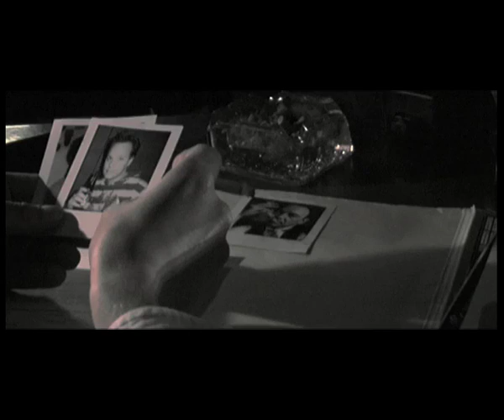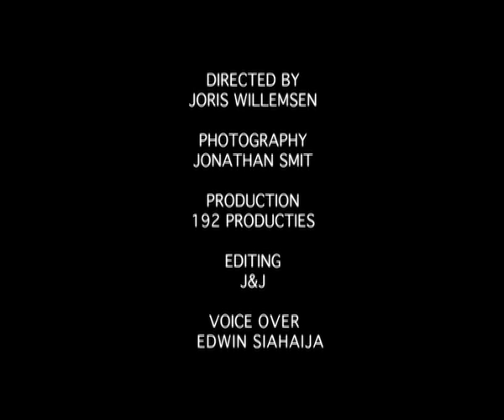Prologue to a big shot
Privé-detective Sam Spade moet de moord op Morten Mills oplossen, maar leert de beperkingen des tijds kennen.

Regie : Joris Willemsen
Camera: Jonathan J Smit
Cast: Hidde Kleinhesseling
VO: Edwin Siahaija